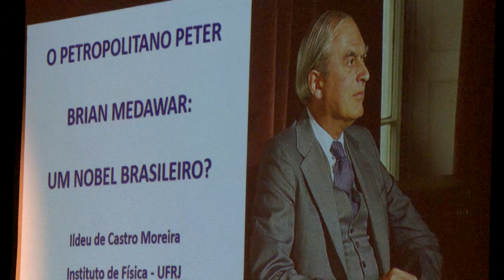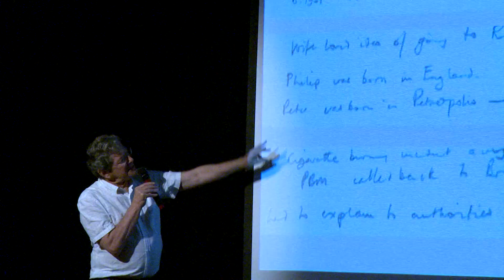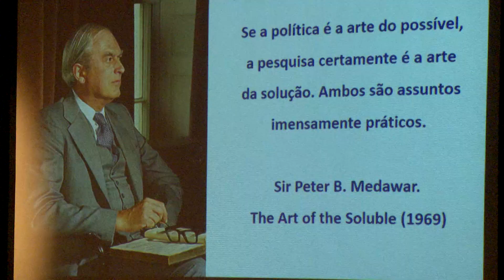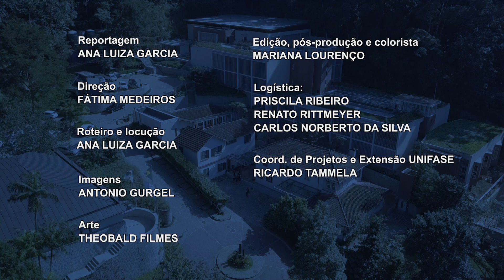Minuto UNIFASE - 19ª Edição da Semana Nacional de Ciência e Tecnologia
Duzentos anos de Ciência, Tecnologia e Inovação no Brasil. Esse foi o tema da 19ª Edição da Semana Nacional de Ciência e Tecnologia. Em Petrópolis, a programação oficial foi aberta com o 2º Colóquio da UNIFASE e do Laboratório Nacional de Computação Científica, o LNCC. No evento, o professor da UFRJ, Ildeu Moreira, apresentou a palestra sobre o petropolitano Peter Brian Medawar, um Nobel brasileiro.